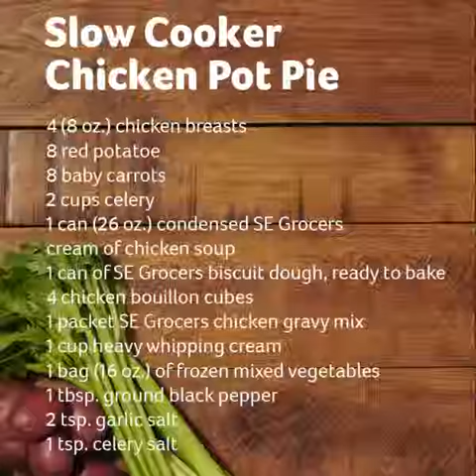Chicken Pot Pie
Delicious & Easy Comfort Food Recipes